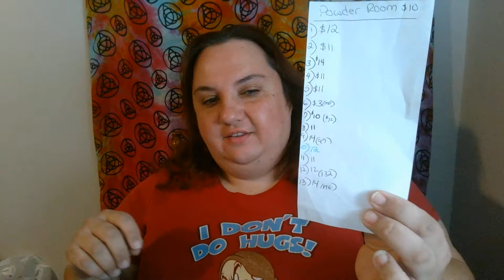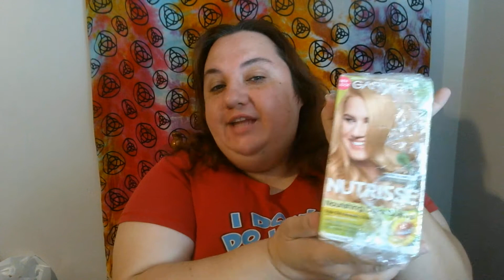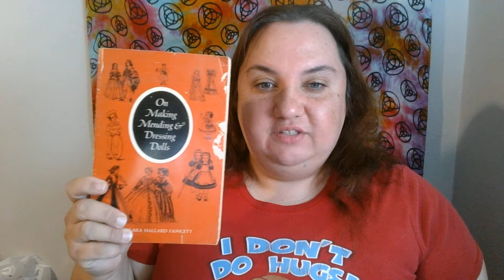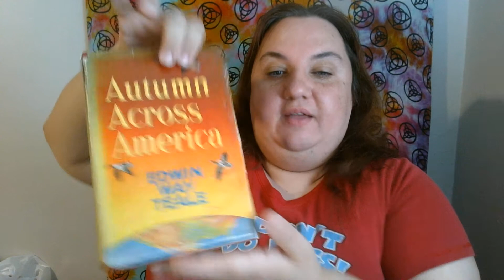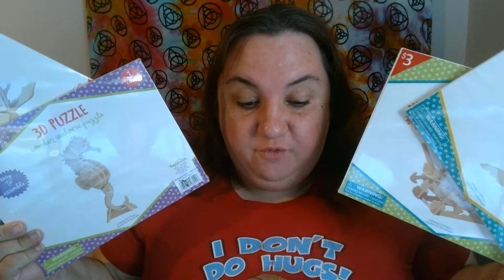What Sold on Ebay Monday 4/27 & Tues 4/28 2020!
Featuring Products from Monday 4/27 (blahhh)
Tuesday 4/28/2020 (EXCELLENT!)

Join me in my journey of how a turtle wins the race with little sales at a time, and how I have gone from a part time to full time ebay seller- making 1 little sale at a time for my income.